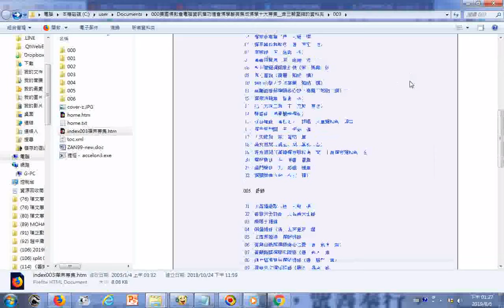_禪宗典籍之論(另有經、集、語錄、燈錄、史說)--資料來自--禪宗專輯由美國佛教會電腦資訊庫功德會敬製(下方說明區附有禪宗專輯在雲端硬碟的網址)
禪宗專輯在雲端硬碟的網址:
目錄檔: